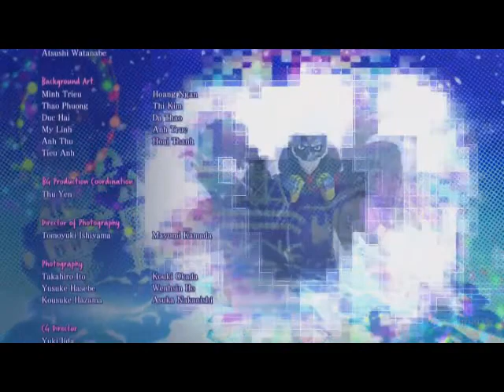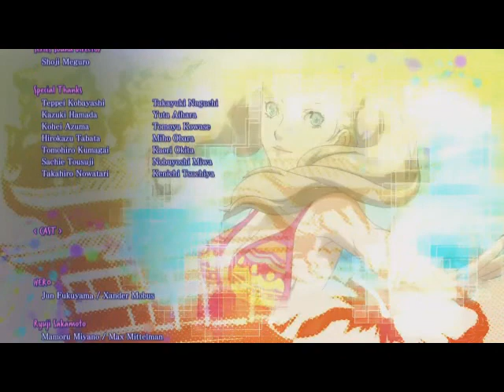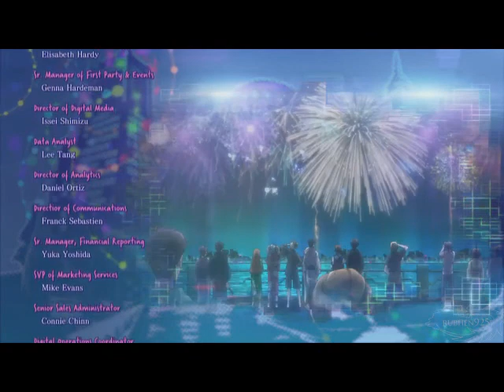Let's Play Persona 5 Strikers Part 24 The Final Battel?.....